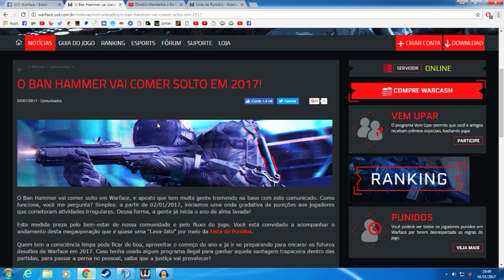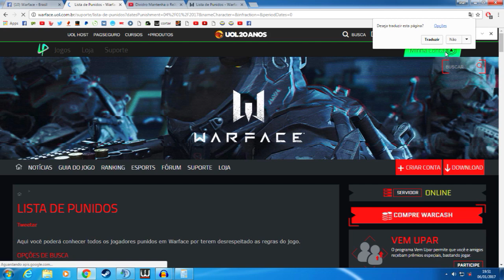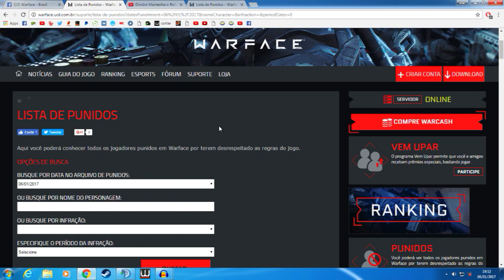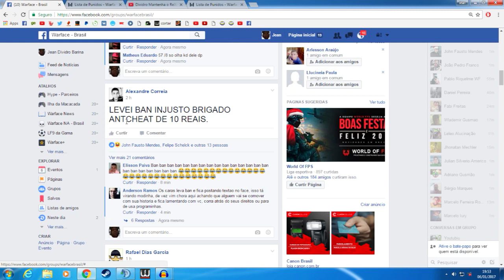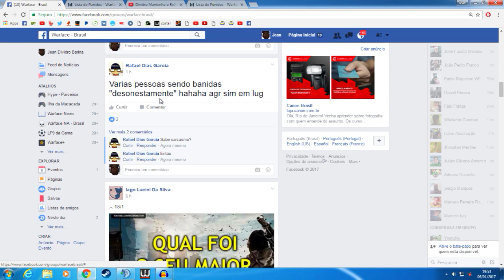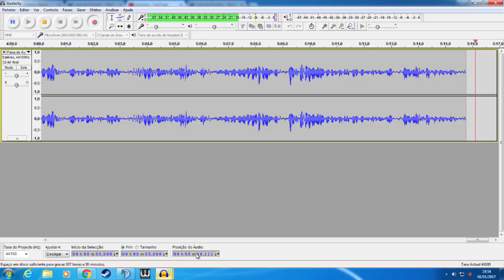WARFACE - BANHAMMER / Lava Jato Level UP / Lista de punidos / Hacks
Canais Parceiros